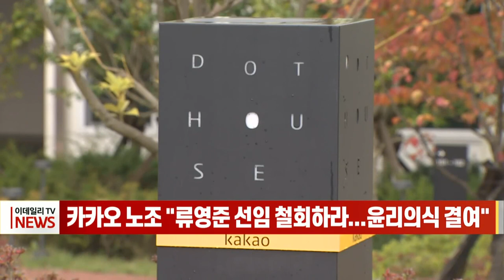카카오 노조 "류영준 선임 철회하라... 윤리의식 결여" (20220107)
카카오페이 임원들의 지분 대량 매각과 관련해 카카오 직원 사이에 류영준 카카오페이 대표의 차기 카카오 공동대표 선임을 철회하라는 요구가 거세지고 있습니다.
카카오 지회(카카오 노조)는 어제 성명을 내고 "카카오는 이번 사태의 핵심인 류영준 카카오페이 대표의 신임 카카오 대표 내정을 철회하라"고 밝혔습니다.
이어 "주요 경영진의 집단적 매도는 시장에 부정적 영향을 미치는 사안임을 알고 있음에도 주요 경영진들이 동시에 지분을 매각한 것은 유가증권시장 개장 이후 유례를 찾아볼 수 없는 일로 경영자로서 윤리의식이 결여됐다"고 비판했습니다.
또한 이는 당사자 사이 사전 조율이 없었다면 동시 매각이 불가능했을 것이고, 나아가 카카오그룹 내부에 관련 내용이 보고됐을 개연성도 크기에 도덕적 해이를 지적하는 목소리가 높아지고 있습니다.